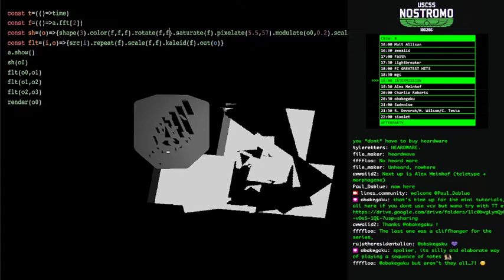fc220205_08 //// Alex Meinhof